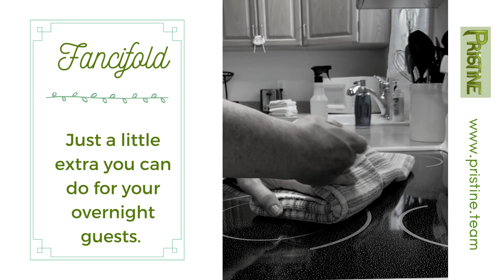Fancy Fold a Hand Towel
This hand towel folding trick is a simple but clever way to show your guests that you take pride in your property. Not only does it show off your attention to detail, but it's also a fun way to make your guests feel welcome.